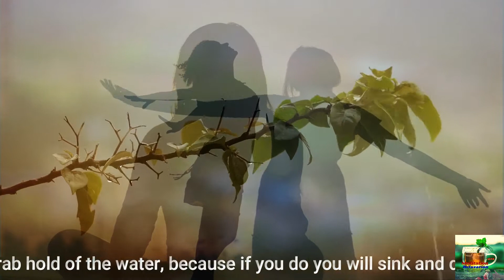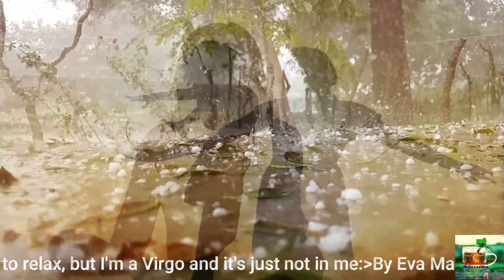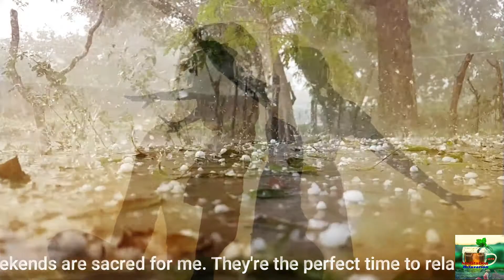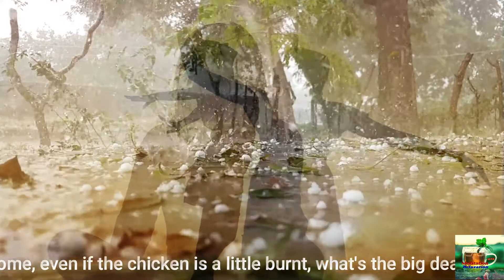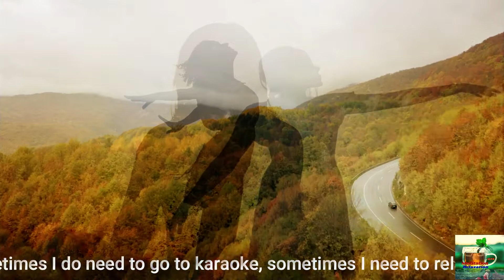Enjoyable with Instant Stress relief, Deep sleep, Anxiety relief, Calming music and video.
Enjoyable Music and Video. Instant Relaxing Music and video. Instant Stress relief music and video. Instant Deep sleep music and video. Instant Anxiety relief Music and video. Instant Calming music and video.
Most meditated and relaxing videos with cool meditated and relaxing music for stress relief, depression, and anxiety relief and for deep sleep and for relaxation and for calming, for concentration, for studying, for entertainment, for time passing, for mind and body relaxation, for positivity, for positive energy, for healing, for pain release, for mental fitness, for body fitness and for all kind of meditation and relaxation modem meditation relaxation for anxiety, meditation relaxation healing music, meditation relaxation waterfall music

I started this channel to form a place where I and You get boosted with virtual and spiritual power through nature and surroundings sounds and music to get relaxed and feel relief. A true meditational and relaxing which stimulate us again after Fatigue time.

I will try to upload visuals with music themes such as relaxing music, sleep music, calm music, study music, peaceful music, beautiful music, etc. Will be gathered from the internet uploaded by some Gurus of relaxation.

Thanks
Have a wonderful day!
Meditation For Relaxation [MFR]
Meditation is the True Medicine For Stress Medication & Relaxation.

I Will try to cover the following topics with video and music for complete meditation and relaxation. Hope you like it, if something missing let me know will try to cover said one in the future too.